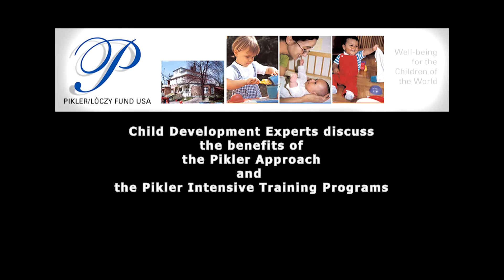The Rewards of the Pikler Experience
Child development experts discuss their  experience with  the Pikler Approach, their exceptional results, and their outcomes after attending a  Pikler training.